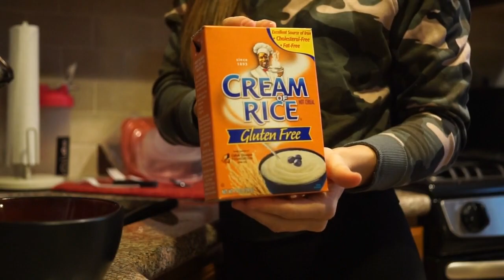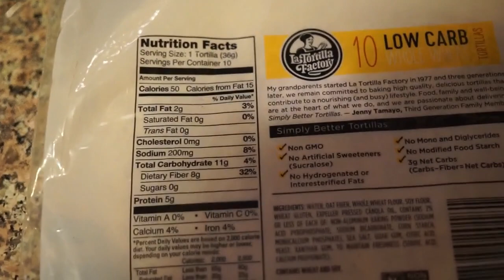Upper Body Workout | FDOE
Hey guys! This video has an upper body workout (bi's, tri's and a little chest) and a full day of eating on my meal plan. Hope you guys enjoy this video, as always comment below anything you want to see in the future (i'm going to be doing a Q&A with Anthony in a few vids I'll open up questions in the next vid!!

Workout:
-Super Set  - 21's: 3 x (7 lower, 7 upper, 7 full curls) with spider curls (3 x 12)
-Super Set - Incline bench neutral grip DB press (3 x 12) with Seated overhead tricep extensions (3 x 12)
-Cable chest flyes: 4 x 10
-Cable tricep extensions (parallel): 3 x 12
-Tricep pushdowns with rope attachments: 4 x 12
-Cable bicep curls with rope attachment: 4 x 10
FInish with 5 x 20 leg raises :)

The Shoe Fairy: paigereilly
Poshmark Closet: paigereillyy